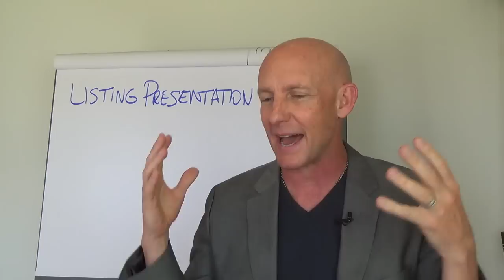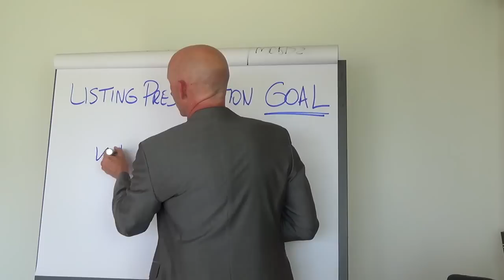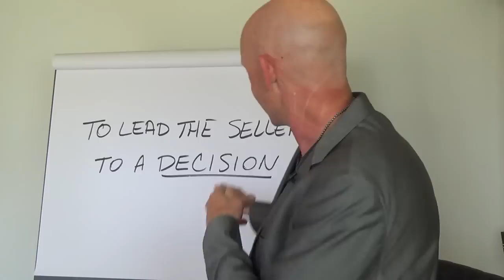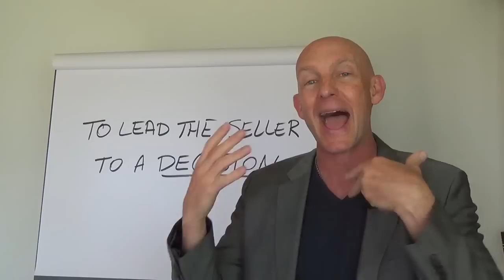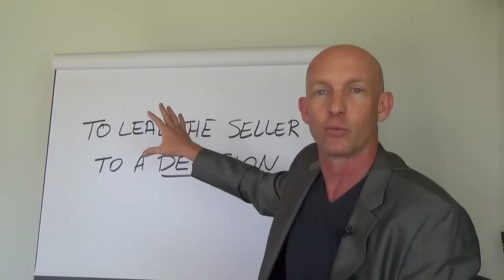Shocking Truth: How to Get More Listings Signed - Kevin Ward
to get your FREE Copy of the Book of Yes.  These are the best real estate scripts for prospecting, lead follow up, listing presentation, objection handlers and more.  The Book of YES is a #1 International Bestseller and have been an Amazon #1 Bestseller for over 2 years.

for the best training for new real estate agents or if you are in the process of getting your real estate license.  From Kevin Ward, #1 Bestselling author of The Book of YES and international real estate trainer, speaker, and coach...committed to providing you with the best real estate training anywhere.

for more killer training videos for REALTORS from Kevin.

The #1 reason agents don’t get listings is because they have the WRONG GOAL.
What is the goal of a listing presentation?  The typical answer is “to get a listing.”  The problem is that motivation is totally self-serving, which causes the seller to automatically resist you.
 What if you shifted the motivation and made your primary goal: to lead a seller to a decision that is in their best interest.  Suddenly your focus is not on what you want, but on what they want.
 As Simon Sinek taught us, “people don’t buy what you do.  They buy WHY you do it.”  Your motivation of their needs over your needs completely changes the vibe they get from you and will eliminate any resistance they have.
 It works when you follow these 3 steps:
#1 Prequalify them,
#2) Be the best agent to help them get the best result.  Seriously.  Master how to sell every listing for top dollar.  Are you the best agent?  If not…why should they list an inferior agent?
#3) Be more interested in them and what they want, than getting the listing. People can tell the difference.
 Win the client.  Win the listing.  Get the relationship and you will get the business, because you made it about them and not about you.